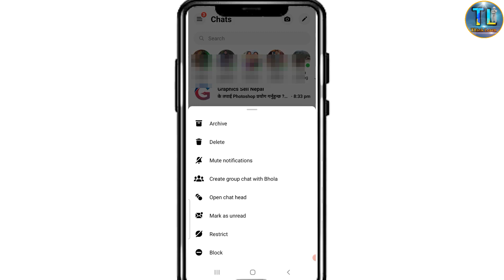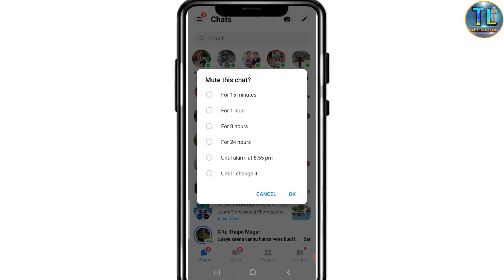Facebook Messenger and Whatsapp Notification Sound Mute/Notification mute गर्ने तरिका/by think learn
In this video I have explained how to mute notification sound of whatsapp and facebook messenger. thank you.

1.Why does my Facebook notifications not make a sound?
2.How do I turn off mute notifications on Messenger?
3.How do I mute Messenger notification Sounds?

Think learn